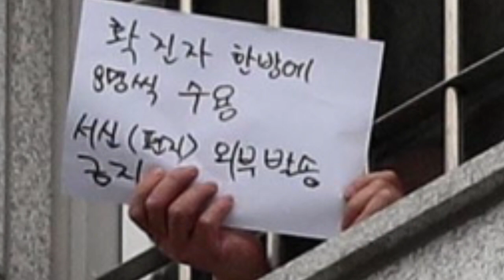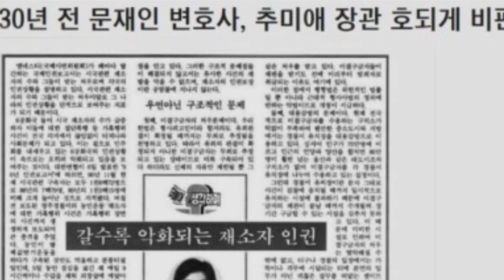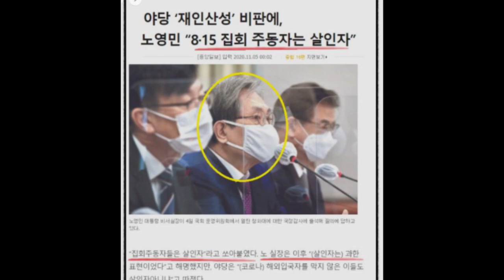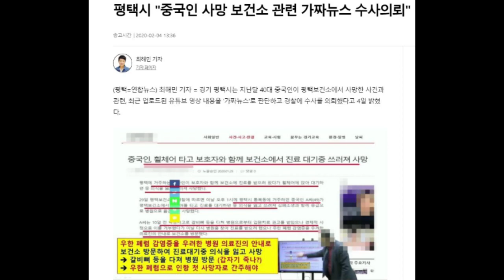“살려 주세요”가 재물손괴?: 민간 여객선 세월호에 이어 국가 관리 구치소에서 터져 나온 SOS [심동보 제독의 실전 이야기 -113회][심동보자유애국TV] (2021.1.4)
“살려 주세요”가 재물손괴?: 민간 여객선 세월호에 이어 국가 관리 구치소에서 터져 나온 SOS. 대통령은 어디에? [심동보 제독의 실전 이야기 -113회][심동보자유애국TV] (2021.1.4)

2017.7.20 나남출판사 발행 (주문: 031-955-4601)